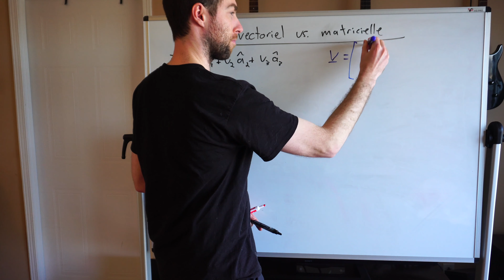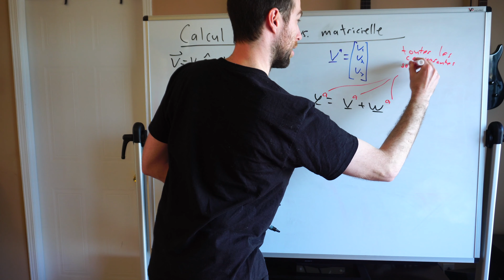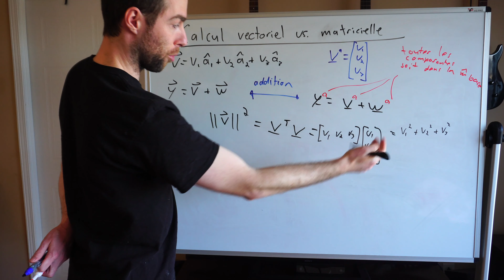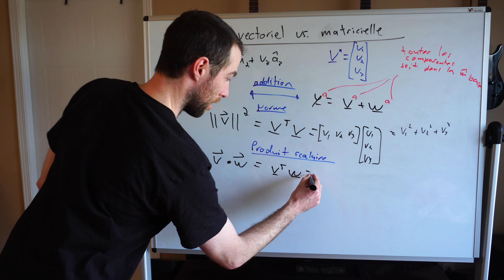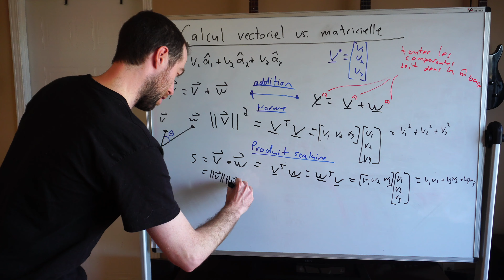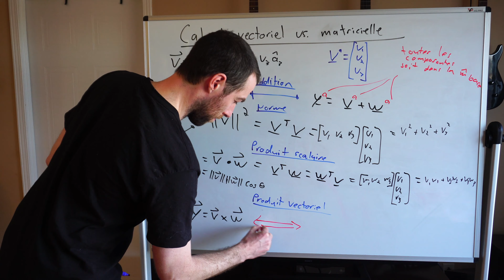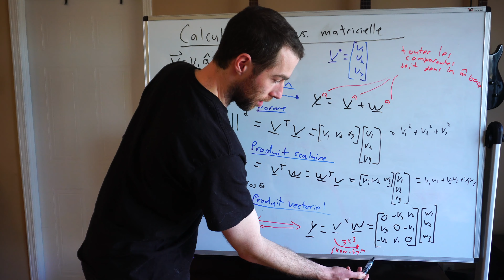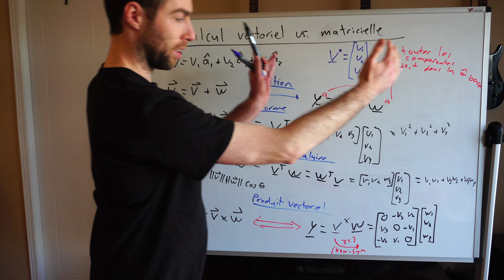Les opérations vectorielles et leur équivalents avec les composantes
Présentation d'équivalence entre les opérations en manipulant des vecteurs unitaires vs. les opérations avec des matrices et systèmes d'équations.

Matériel pédagogique associé (notes de cours, exemple de code, etc.) et portfolio de projets disponible sur le